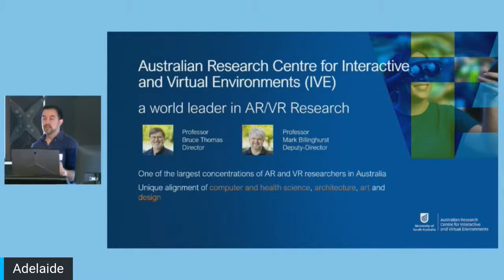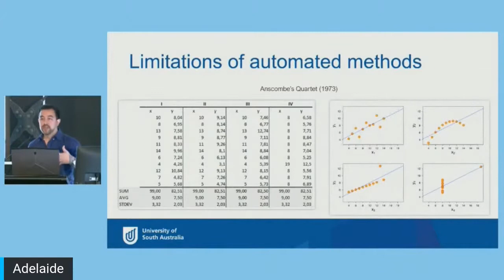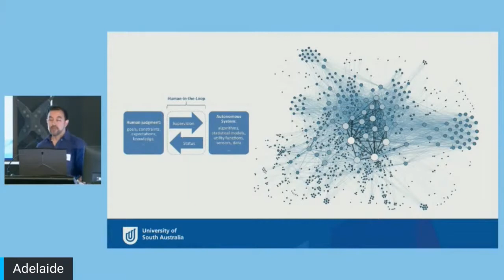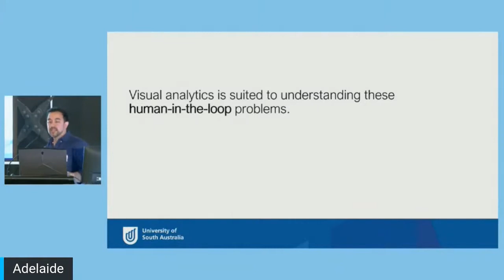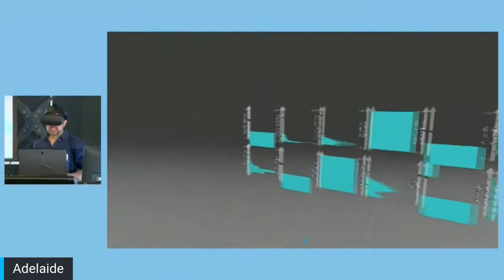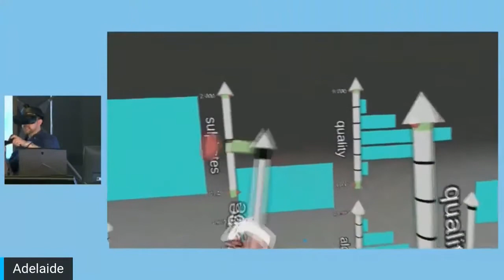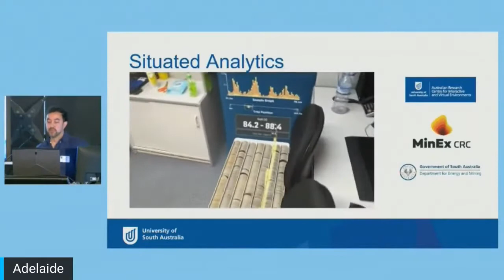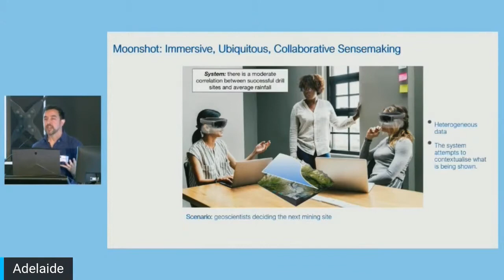From Visualisation to Immersive Analytics: Opportunities for AI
With Dr Andrew Cunningham, Lecturer, UniSA.

Immersive analytics—using immersive technologies to visualise and support analytical reasoning through interaction—is becoming a prominent area in human-computer interaction research.

This talk will present the visualisation and immersive analytics work being undertaken within the Australian Research Centre for Interactive and Virtual Environments, and will present the opportunities where AI could contribute to area.